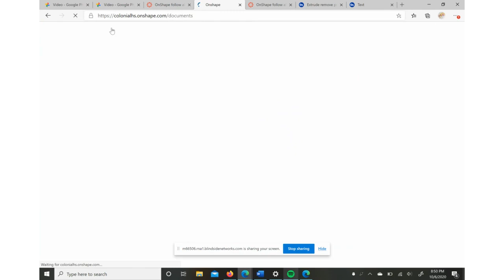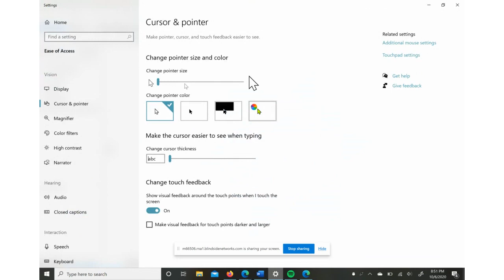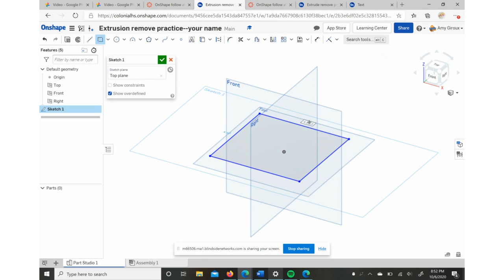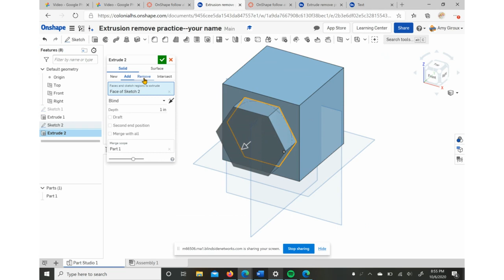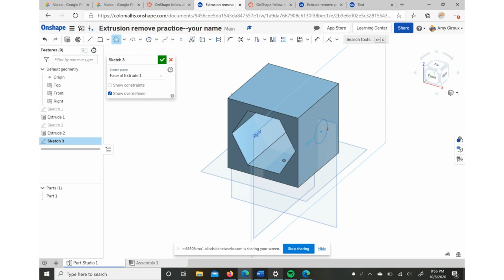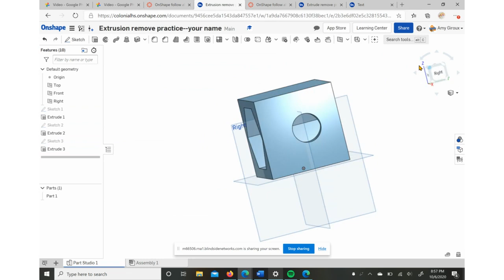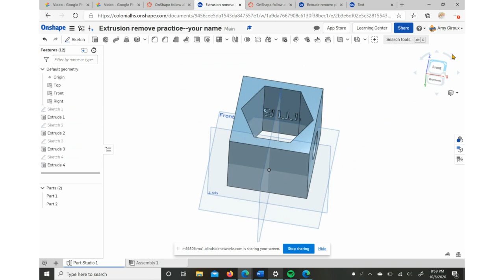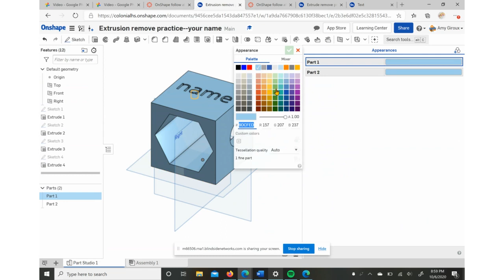IED Onshape extrude and remove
Beginning shape that shows document creation, sketching, extrusion and removal.